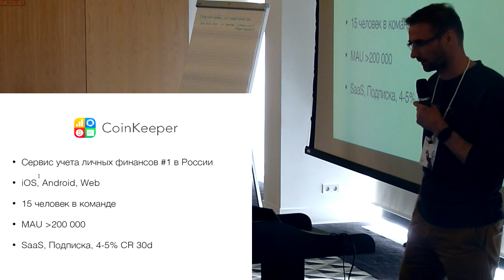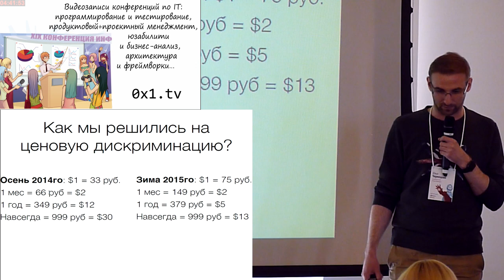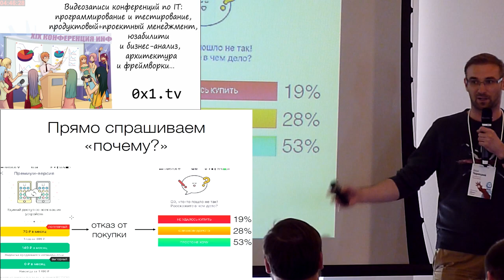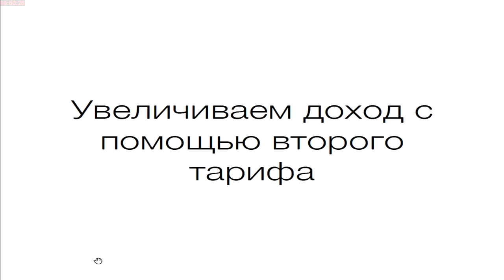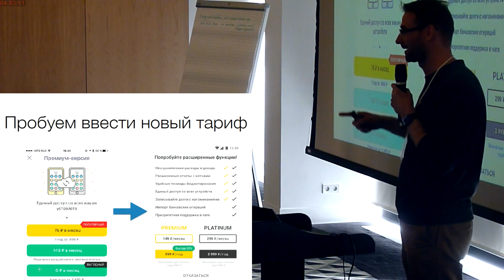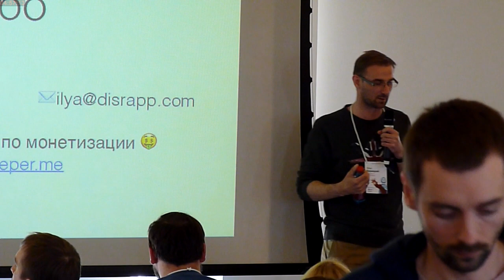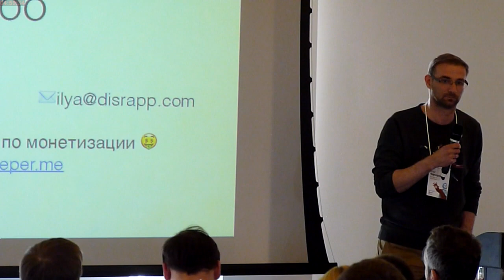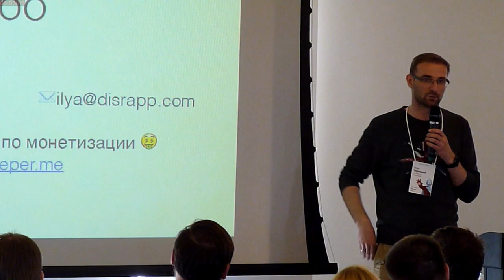Апсейлы, ценновая дифференциация, премиум-питчи и тарифы — как мы удачно и не очень повышали ARPU (…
Апсейлы, ценновая дифференциация, премиум-питчи и тарифы — как мы удачно и не очень повышали ARPU (Илья Чернецкий, ProductCampSpb-2017)
* Илья Чернецкий